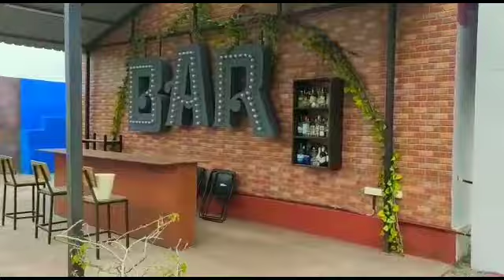Couple Post Wedding Shoot Vlog 2 @ ODN Studio, Hyderabad